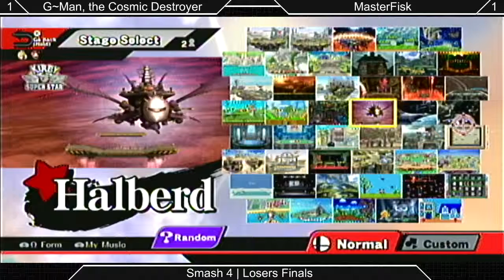[Sm4sh|03-21-15] Losers Finals: G~Man, TCD (Zero Suit Samus) VS MasterFisk (Diddy Kong)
Losers Finals!